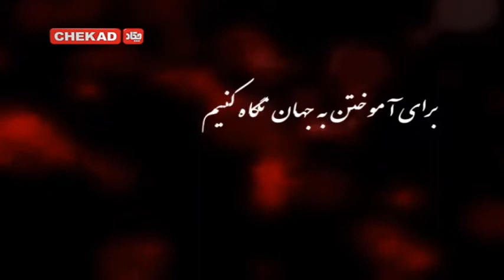تلویزیون چکاد برنامه صدای شهروند 28-حوت-1396